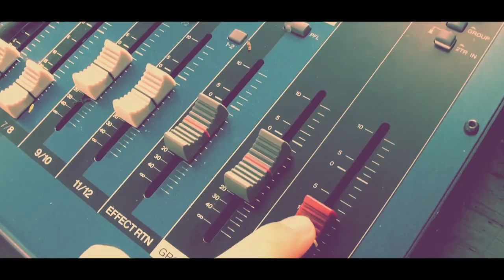Jonathan Slocumb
Victor Brooks talks with Jonathan Slocumb, an entertainment industry game changer, fashionably funny comedian, that top companies, organizations, and A-list artists call on to host their events and complement their performances because audiences appreciate his guaranteed, high quality, non-offensive comedy performances!!!

As an artist who appeals to broader audiences, Slocumb’s television and hosting appearances include: TV One, Aspire Network, UPTV, The Trumpet Awards, The Stellar Awards, The Steve Harvey Show, The UNCF telethon, NAACP Image Awards, Jamie Foxx’s LAFFAPALOOZA comedy series , Black Enterprise. Slocumb has toured with Sinbad, Take 6, the late and great James Brown and Aretha Franklin. His film credit includes Tyler Perry’s Meet The Browns.